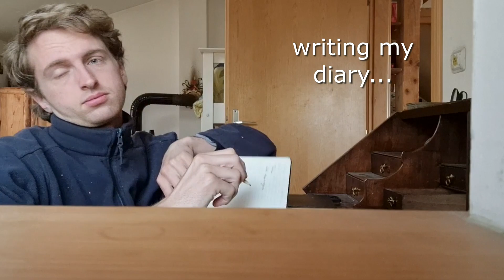DAY IN A LIFE: on the mountain (April 2022)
INFO:
22yo
iz rusiji sam
preseleosam pre 2 god iz londona
editing program: Movavi